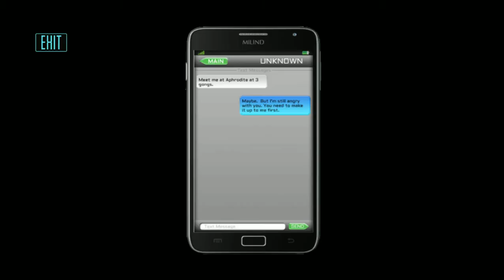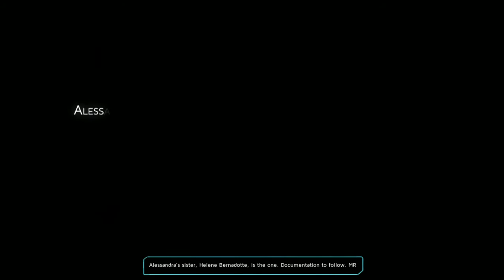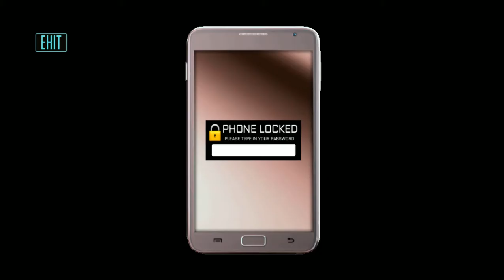Moebius: Empire Rising part 11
Moebius: Empire Rising
Harap korang enjoy playthrough ini